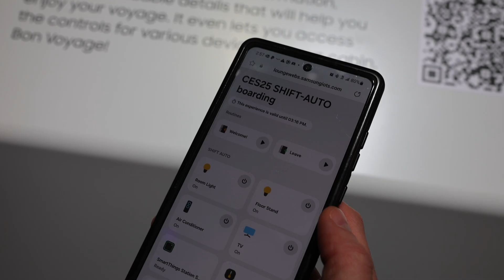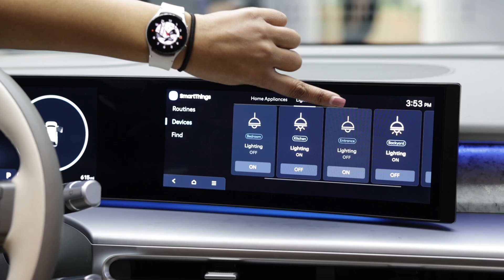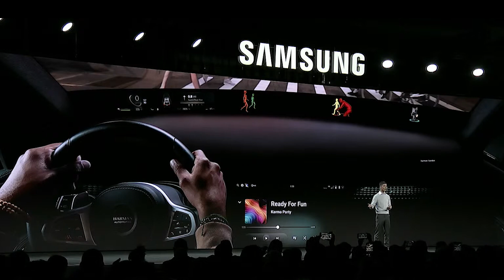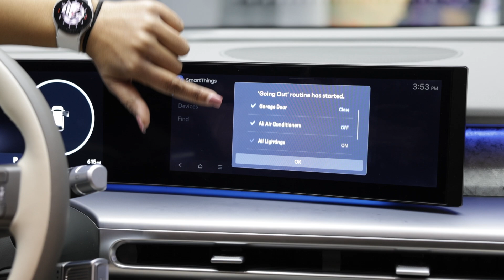Top 3 Futuristic AI Innovations from Samsung at CES 2025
The future of AI isn’t just smart—it’s legit brilliant. In this episode of our ongoing CES series, we’re diving into the Top 3 Futuristic AI Innovations from Samsung.  And here, we set sail, take the wheel, and roll into the future with these game-changing innovations.